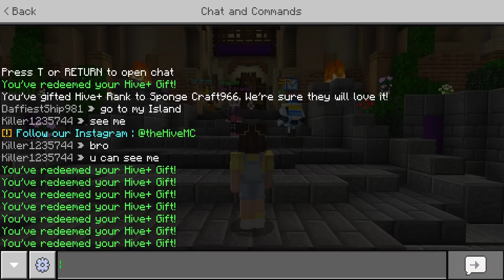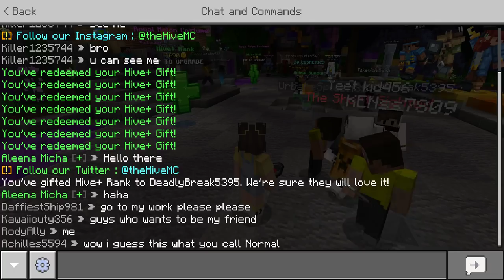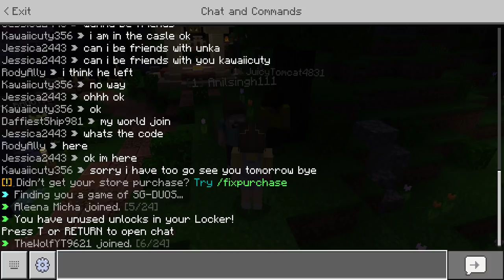Minecraft Server The Hive Survival Games